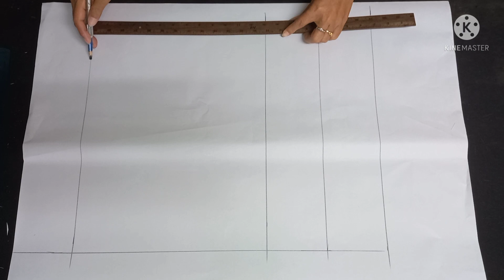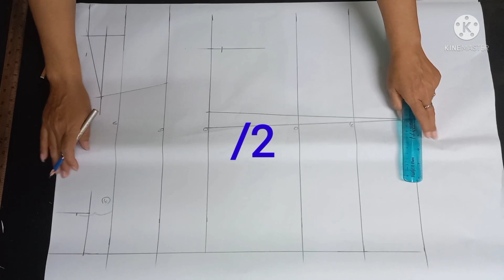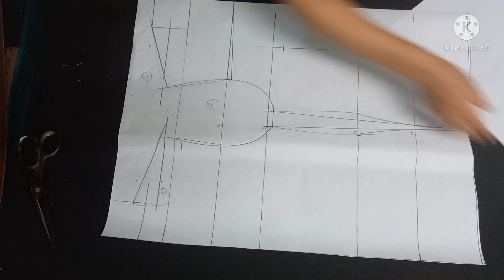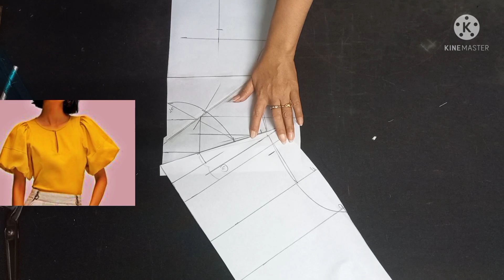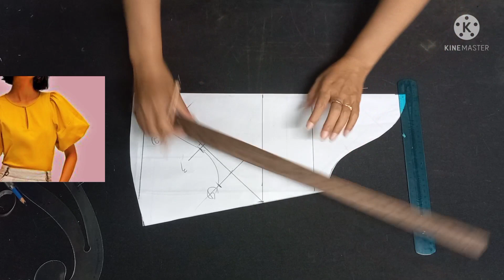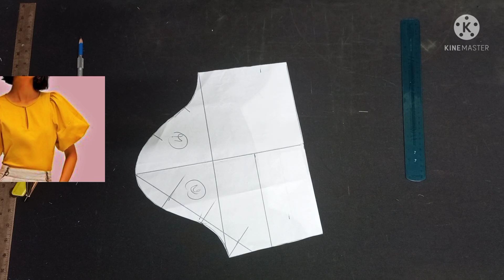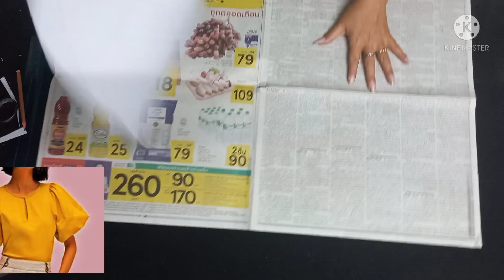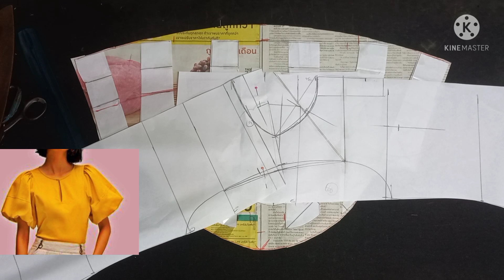EP.172สอนสร้างแบบเสื้อคอกลมสวมหัวแขนบอลลูน#รับสร้างแพทเทิร์นตามแบบตามไซส์โทร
วิธีสร้างแบบเสื้อคอกลมแขนสามหัวแขนบอลลูน สัดส่วนที่บวก อก+6-8-10cm สะโพก+6-8cm
รักแร้+6-8cm
รอบคอ36/6
เสื้อยาว 23"ผ#สร้างแพทเทิร์น